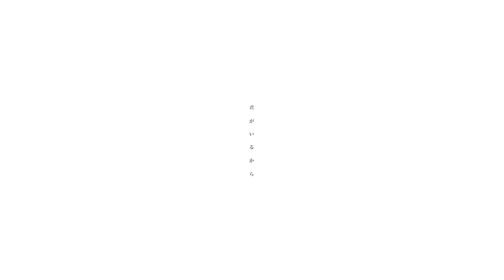【MV】誓いの花束を～With You～／すとぷり【HoneyWorks】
新曲「Dreaming Parade」(すとぷりBESTアルバム「Strawberry Prince Forever」

「誓いの花束を～With You～」はすとぷりアニメ映画のエンディング主題歌でございます！✨

　劇場版すとぷり はじまりの物語🍓
✨2024年7月19日(金)！全国の映画館300館以上で公開決定！✨✨

🍓【特報】『劇場版すとぷり はじまりの物語』7月19日(金)全国の映画館300館以上で公開！

『 心はいつだってwith you ! 』

🍓Vocal：すとぷり🍓
( 莉犬 / ジェル / さとみ / ころん / るぅと / ななもり。)

🍓Words＆Music＆Arrangement🍓
HoneyWorks 様

🍓Movie🍓
えるいー様

🍓Illust🍓
nanao 様

🍓ストリーミング＆ダウンロード配信はコチラ🍓

🍓歌詞🍓

with you
with you uh…
with you
with you
あきらめたりしない

声に出せなくて
閉じ込めて自分を殺した
そんな時「一緒に夢を叶えよう」
ここが希望（ルビ：ひかり）になった
（忘れない）

わがままだったし
一人でもいいと思ってた
ここが居場所になった
（忘れない）

でこぼこでいびつな個性たちが
TRY！ERROR！
TRY！ERROR！
TRY！ERROR！
何度も…

愛されたくて手を取り合って一歩ずつ進んだ
この足跡はどんな嵐も吹き飛ばせやしない
with you ! （wow）
with you ! （wow）
この場所で世界に誓うよ
with you ! （wow）
with you ! （wow）

飽きられちゃっても大丈夫
いつでも帰ってこれるように
僕はここにいるし！
君を抱きしめたいし！

負けそうでバカにされたって
TRY！ERROR！
TRY！ERROR！
TRY！ERROR！
何度も…

愛されたくて悩みもがいて一歩ずつ進んだ
この物語神様だって予測できやしない

with you ! （wow）
with you ! （wow）
探してた未来はここだよ
with you ! （wow）
with you ! （wow）
2人だけの秘密

会いたい気持ちはやる気に
触れたい思いは歌に
夢を見続けられるのは
君がいるから

傷ついたって間違ったって何度でも上見て
こんな強さをくれた君に誓いの花束を

with you ! （wow）
with you ! （wow）
with you ! （wow）
with you ! （wow）

🍓映画『劇場版すとぷり はじまりの物語』の公開を記念して！✨✨

🍓すとぷり1stシングル！✨
✨「はじまりの物語」✨
2024年6月5日(水)発売決定！✨✨

🍓さらに！1stシングルのリリースを記念して全国握手会の開催も決定！✨

👇1stシングル発売記念！全国握手会の詳細はこちらをチェック!!✨✨

🍓すとぷりnoりみっと -苺学園放送部-【公式】
『全力挑戦！すとぷりnoりみっと -苺学園放送部-』
📺TBSテレビで毎週(火)24時58分〜
TBSテレビでの放送は関東のみ☑
番組放送直後から "TVer" "U-NEXT" など配信にて全国でご覧いただけます！✨️
☑TVer

🍓TBS『全力挑戦！すとぷりnoりみっと -苺学園放送部-』番組テーマソング🍓

🍓【神回】大人気歌い手！ボカロP！ゲーム実況者！YouTuber！に『お泊りしよ？』とLINEを送って既読が付いたら負けの誤爆チキンレースがヤバすぎたWWWWW【すとぷり】🍓

🍓【神回】大人気歌い手!声優!Youtuber!に『今からご飯行かない？』と突然呼び出して実現できる人望オバケメンバーは誰だＷＷＷＷＷ【すとぷり】🍓

🍓 すとぷりのおすすめ実写カメラ動画はこちらっ！🍓
【神回】メンバー本当は仲が悪い説『全員一致ゲーム』で検証してみた結果www【すとぷり】

【神回】究極の頭脳戦「9マス鬼ごっこ」を歌い手6人でガチ対決！罰ゲームがヤバすぎたwww【すとぷり】

🍓STPR FAMILYの仲間たち！🍓

🍓AMPTAKxCOLORS(アンプタックカラーズ)あっきぃ/まぜ太/ぷりっつ/ちぐさくん/あっと/けちゃ🍓

🍓すとぷりの完全オリジナルゲームアプリ！🍓
✨すとぷりWith!!(すとうぃず)✨
🍓3月17日(日)サービス開始！✨✨

🍓"すとぷりWith!!(すとうぃず)"テーマソング🍓

🍓オリジナルゲームアプリ！"すとぷりWith!!(すとうぃず)"